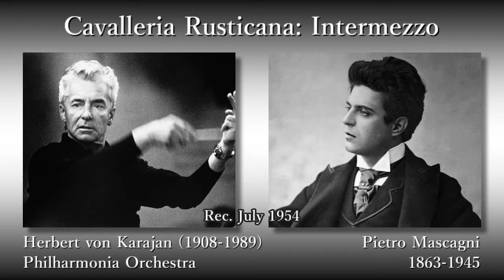Mascagni: Cavalleria Rusticana, Karajan (1954) マスカーニ カヴァレリア・ルスティカーナ間奏曲 カラヤン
Cavalleria Rusticana: Intermezzo

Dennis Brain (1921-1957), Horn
Herbert von Karajan (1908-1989), Conductor
Philharmonia Orchestra

Rec. July 1954 [EMI]

ピエトロ・マスカーニ
歌劇「カヴァレリア・ルスティカーナ」間奏曲

ホルン：デニス・ブレイン
指揮：ヘルベルト・フォン・カラヤン
フィルハーモニア管弦楽団

録音：1954年7月 [EMI]